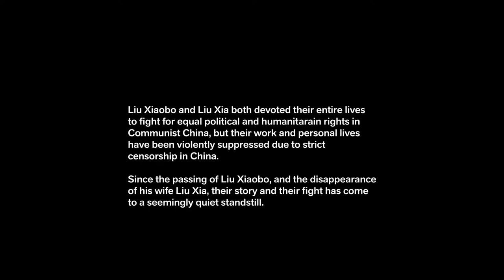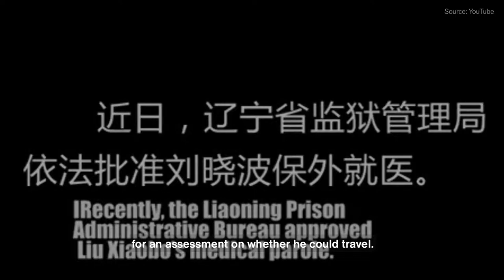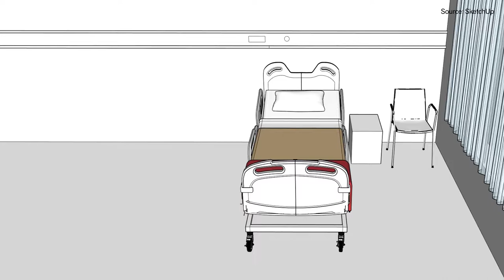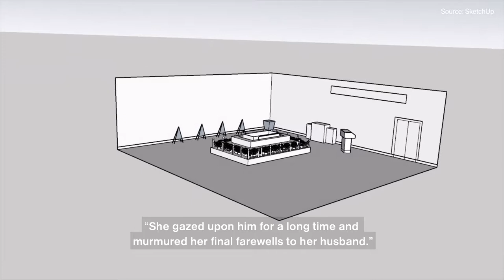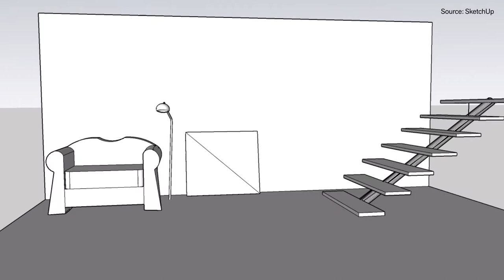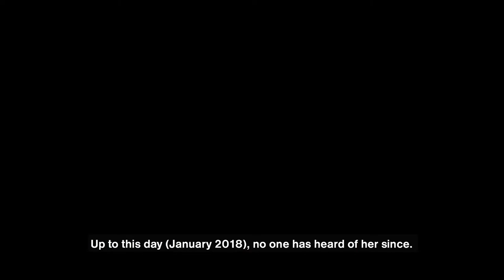251209_12:36GMT | A film about Liu Xiaobo and Liu Xia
A Research Documentation in the lives of Nobel Peace prize winner, Liu Xiaobo and his wife, Liu Xia.

This film is part of the project Models for Humanity, a project collaboration between the Royal Academy of Art, the Hague (KABK) and the dutch Sectin of Amnesty International commemorating it's 50th anniversary in 2018.

(UPDATE) After living under house arrest for nearly eight years, Liu Xia is free! Read here for furter information;